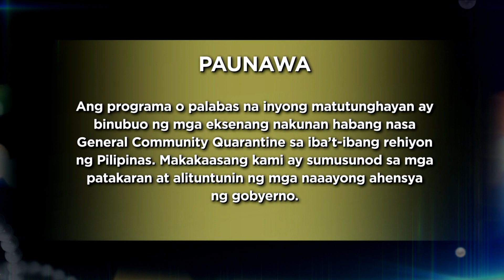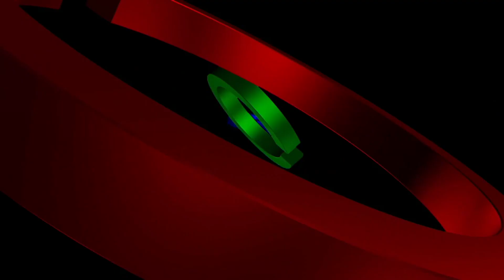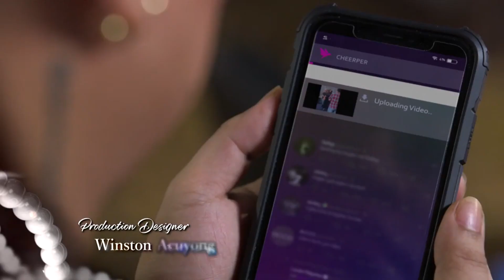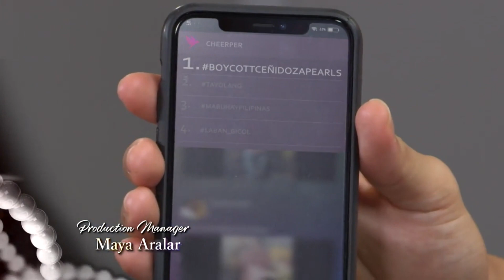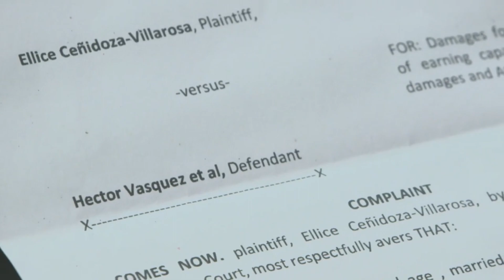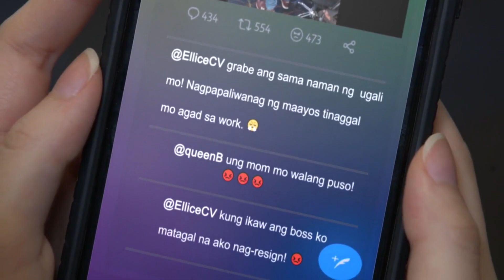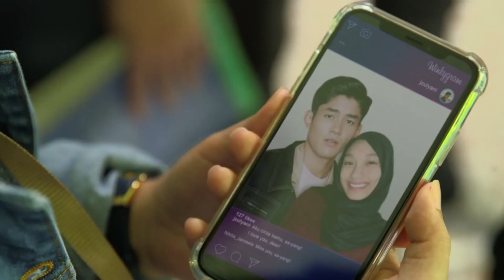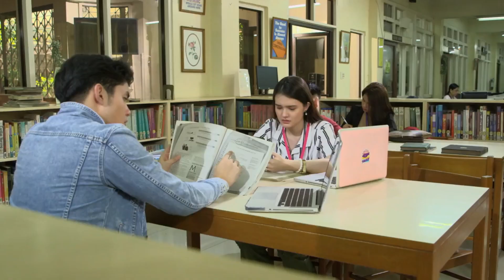[ENG SUB] Ep 80 | Ang sa Iyo ay Akin | Jodi Sta. Maria, Iza Calzado, Sam Milby